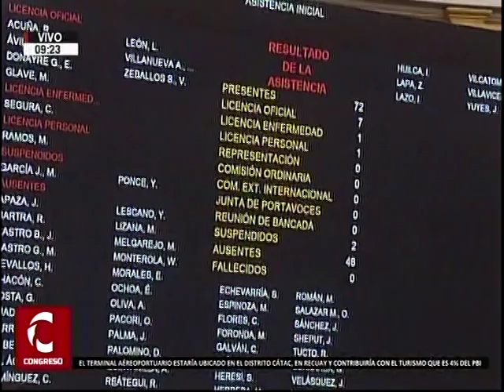Sesión del Pleno 1/15 (5/11/18)